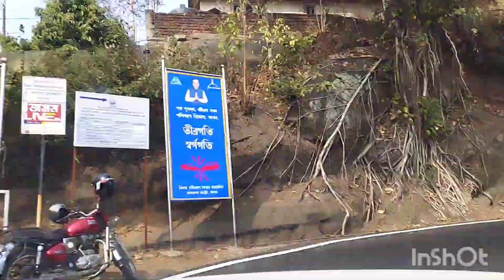Dustu 1st time kamakhya temple🛕 giye khub abak holo😇🙏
Dustu 1st time kamakhya temple giye khub abak holo#dustulife#kamakhyatemle#guwahati